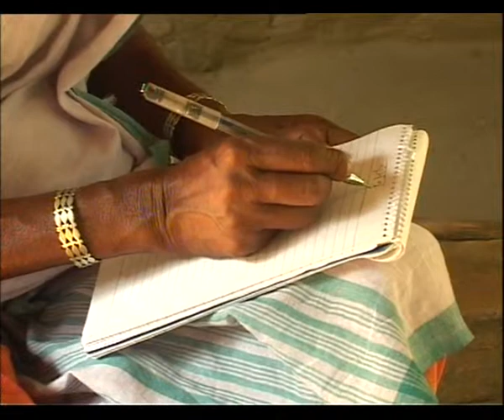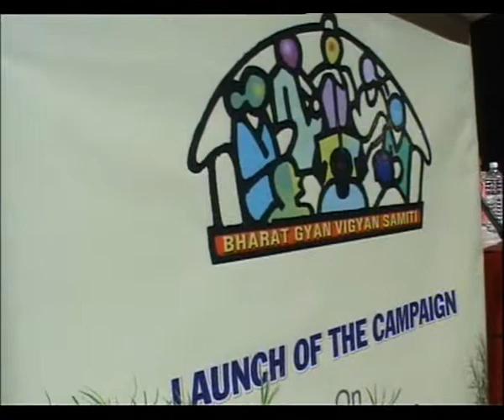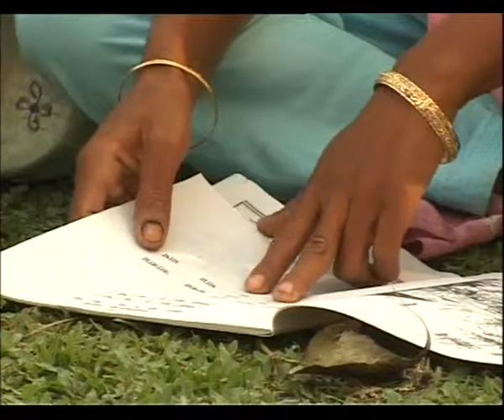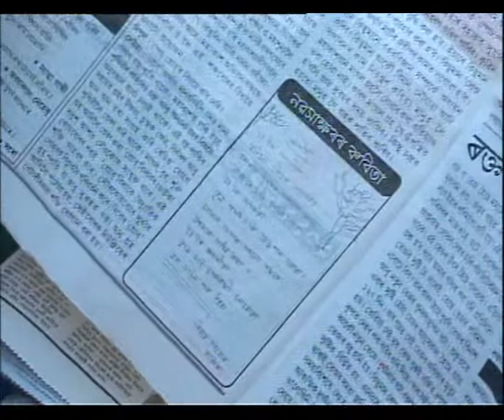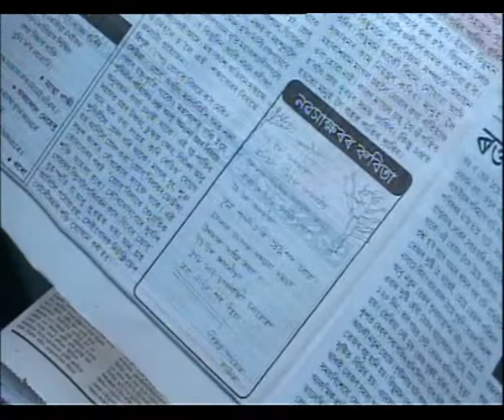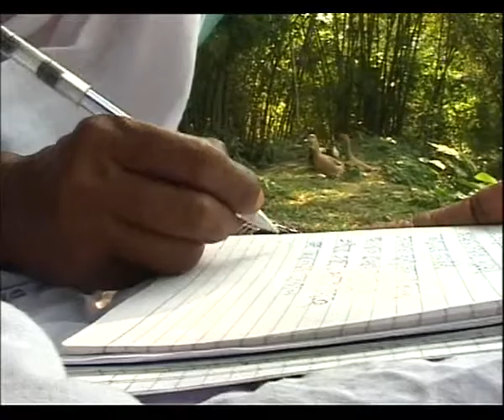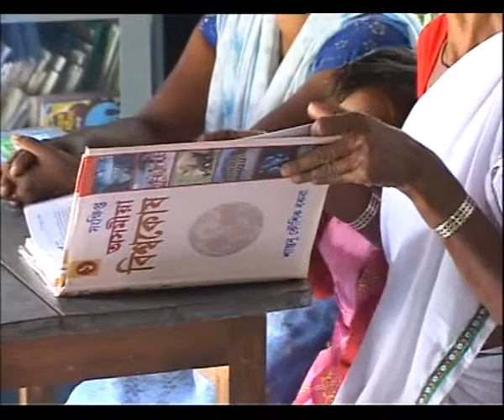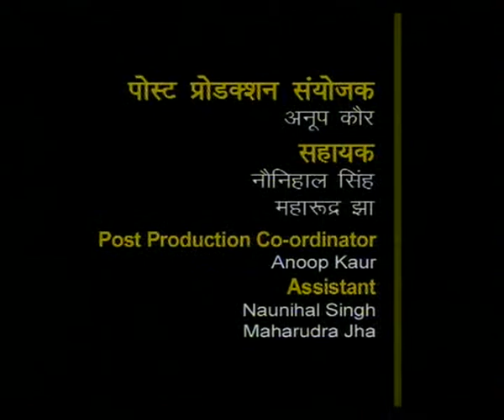WOMEN LITERACY SERIES EP 4